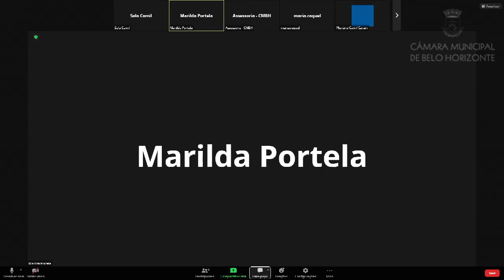1ª Reunião - Comissão Especial para apreciar Veto - Projeto de Lei 327/2022